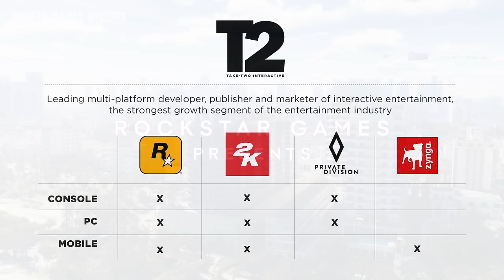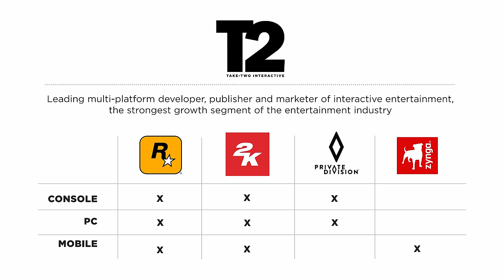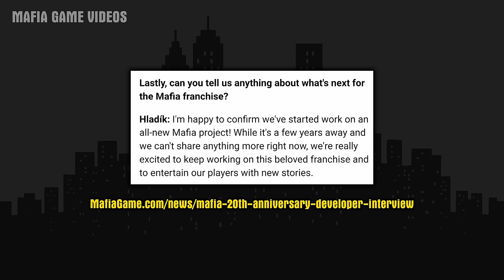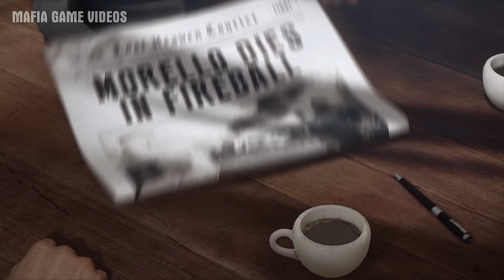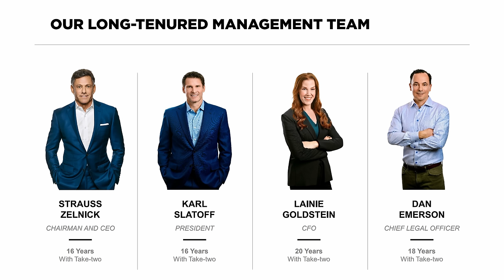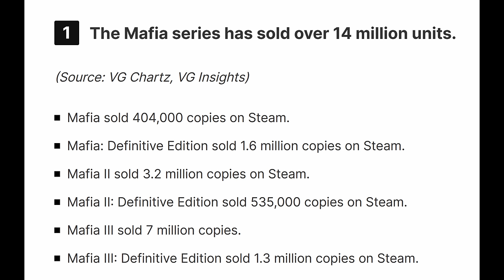Mafia 4 When?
GTA 6 trailer states it will release in 2025, so what about Mafia IV? Mafia 4 is officially confirmed to be in development by Hangar 13 Games. It will a prequel located in Italy and on Unreal Engine 5 according to inside sources. In this video I discuss some new information regarding Mafia IV, Mafia 2 remake rumors, when we can see a Mafia 4 trailer, and Mafia 4 release date.